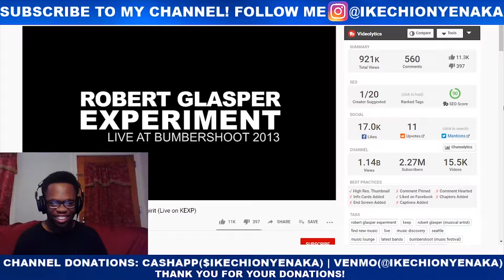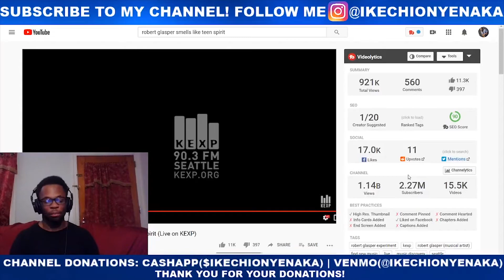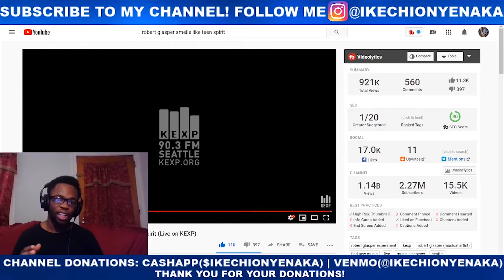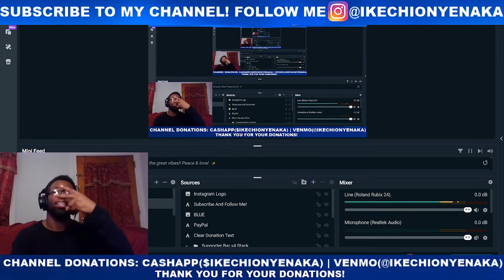Robert Glasper Experiment - Smells Like Teen Spirit (Live on KEXP) LIVE REACTION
In this video, I show my live reaction to The Robert Glasper Experiment cover of Smells Like Teen Spirit (Live on KEXP). Let me know down below in the comments if you want me to make more live reaction videos on my YouTube Channel. I'm also open to video recommendations!

🔎About Ikechi Onyenaka:
Ikechi Onyenaka is a 24-year-old American jazz-neo soul saxophonist, multi-instrumentalist, songwriter, and recording artist from Upper Darby, Pennsylvania on the rise in the Philly music scene. Consistent YouTube video uploads and live performances in the Philadelphia area has seen Ikechi Onyenaka grow a loyal fan base, playing at numerous events and venues, including the prestigious Chris’ Jazz Café, Time Restaurant, Haverford Music Festival, and Facebook Watch’s ‘Peace Out 2020’ event. His work has been shared by numerous world renowned artists and companies on social media, including DJ Khaled, Snoop Dogg, DDG, OG Parker, Bankrol Hayden, Rotimi, Romeo Miller, Jaleel Shaw, Be ON IT, LeriQ, Amorphous, Reel Goats, Facebook Watch, and ATTN. Ikechi aspires to become a world renowned solo artist as well as a sideman for both mainstream and independent artists.

*I DO NOT, NOR DO I CLAIM TO OWN THE RIGHTS TO THIS MUSIC.